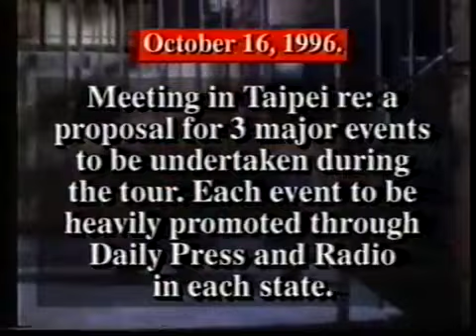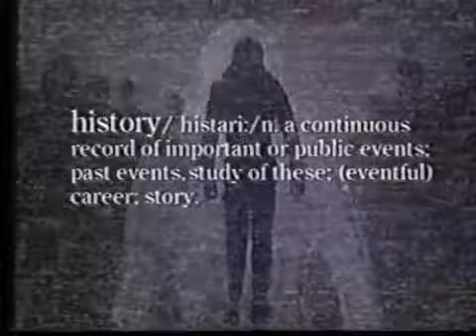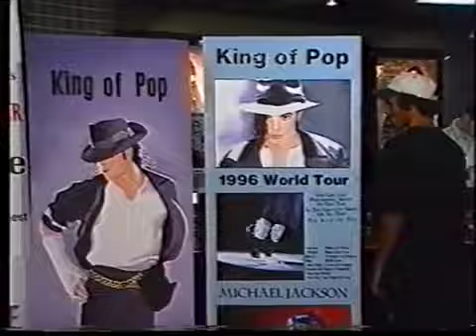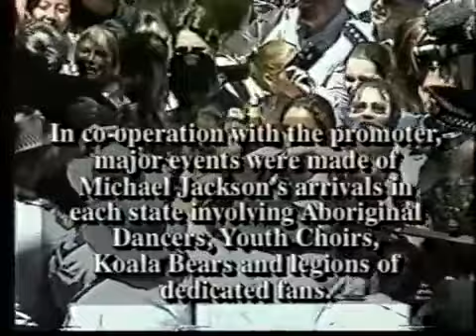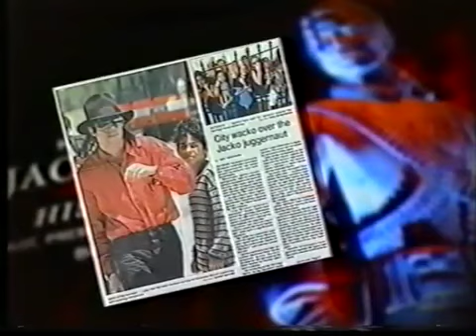Michael Jackson - HIStory Tour Australia 1996 Documentary and Molly Medrum Interview (New VHS Rip)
Here is a new rip of a SONY Music Australia promo VHS of a documentary of the HIStory Tour in Australia in 1996 and an interview Molly Medrum did with Michael while he is visiting the continent. Thanks to Electro on MJJCommunity for sharing this!